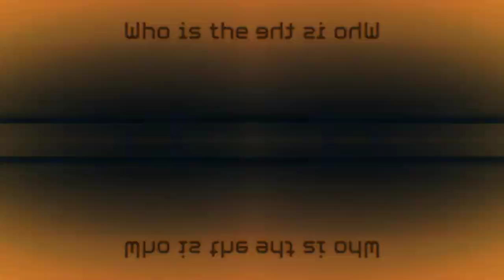Chips ahoy who is the imposter commercial in G-major mirror top